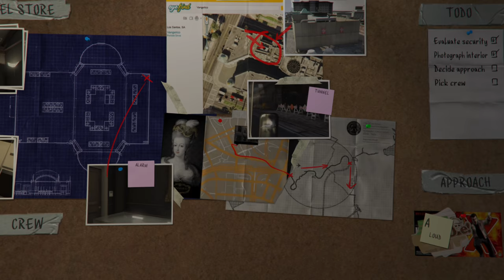Grand Theft Auto 5 } story part 5 _ Xbox One X gameplay